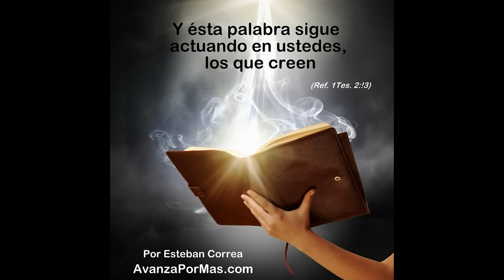224 LA PALABRA de Dios Actúa Continuamente en Nosotros reflexiones cristianas de aliento